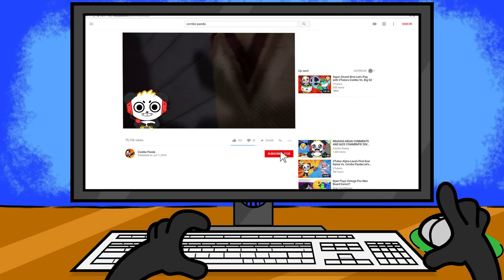*TERRIFYING* NEW NEIGHBOR!!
*TERRIFYING* NEW NEIGHBOR!! Let's Play Hello Neighbor 2 !